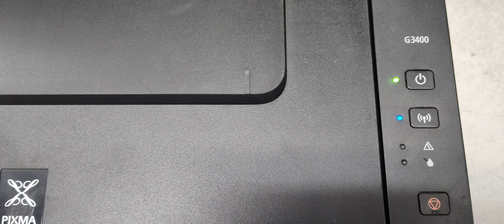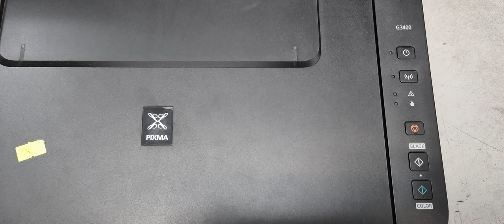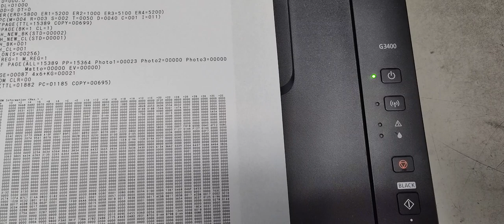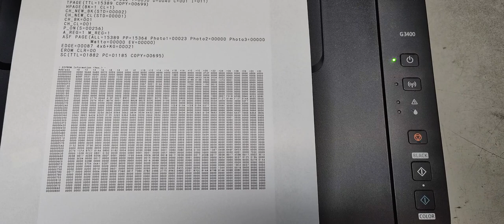CANON PIXMA G3400 manual ink absorber reset 5B00 NO SOFTWARE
Manual Ink Absorber Reset Procedure for CANON PIXMA G3000 Printers
Resetting error 5B00